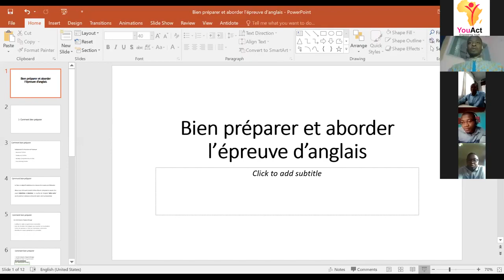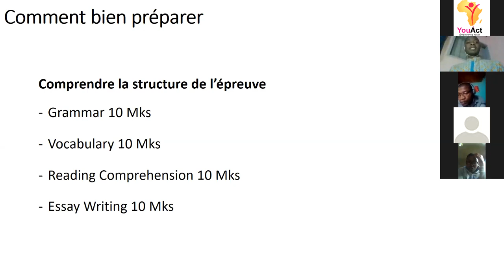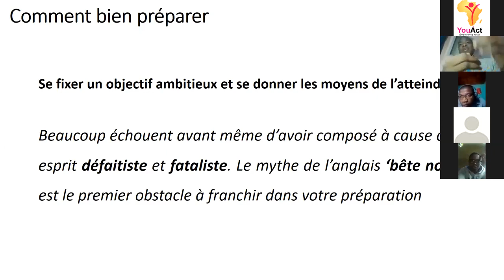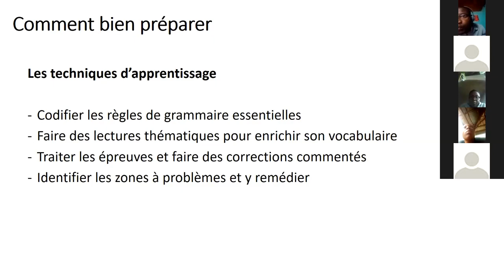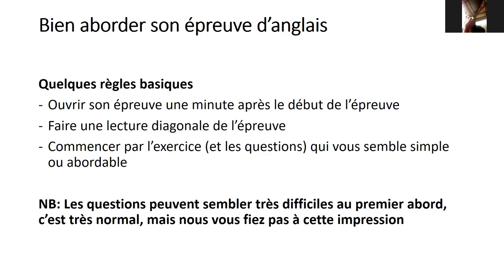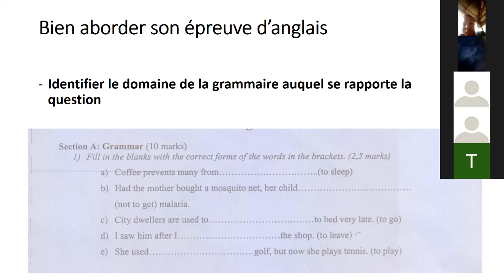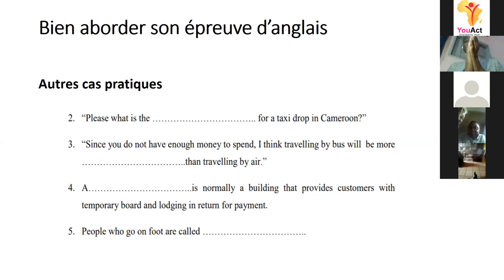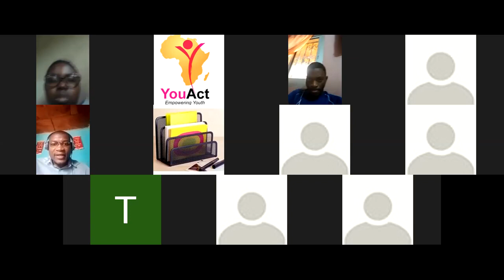Webinaire YouAct: Bien préparer et aborder l'épreuve d'anglais aux examens officiels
Ce Webinaire a pour but de donner des astuces aux élèves afin qu'ils puissent mieux préparer et aborder l'épreuve d'anglais aux examens officiels.